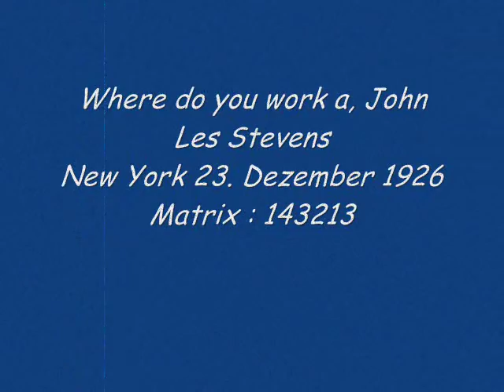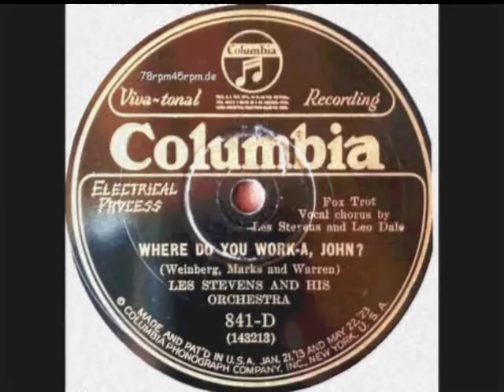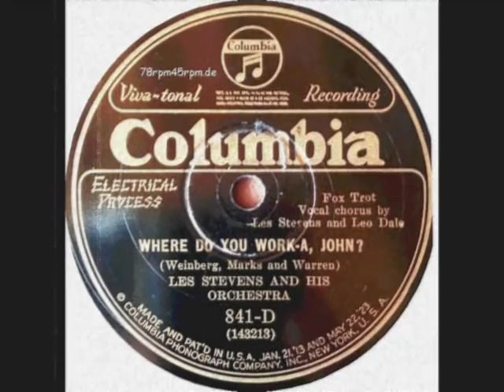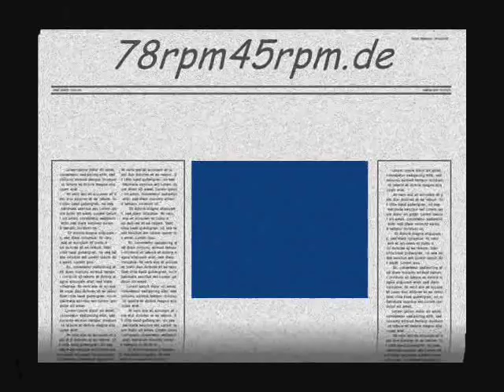Where do you work a, John Les Stevens